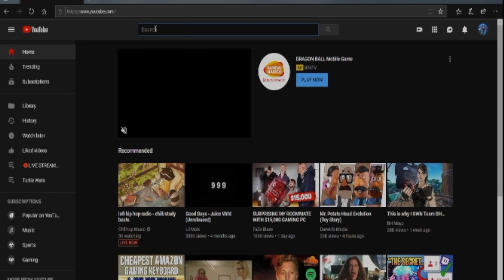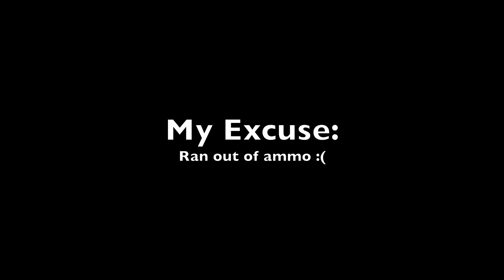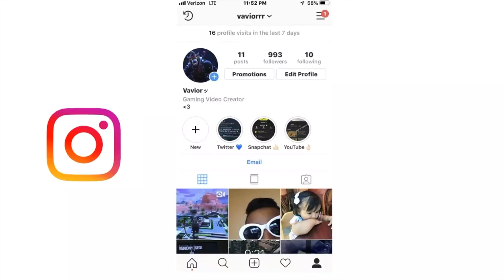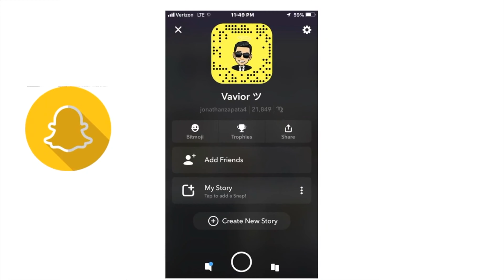I Went Up Against FaZe Cizzorz(Both POV)...